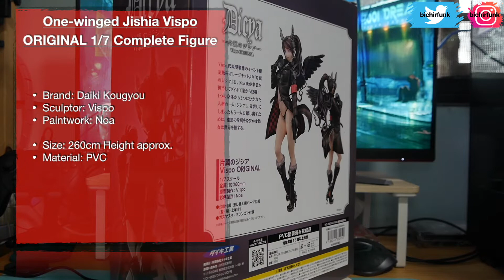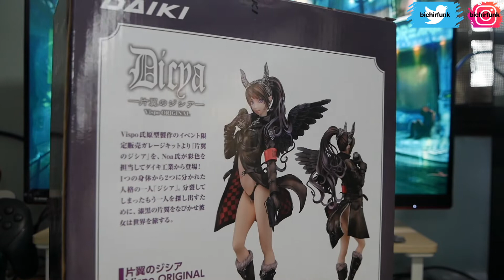Figurine "What's in the Box?!” #10 : One-Winged Jishia Vispo 1/7 Complete Figure.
#10 video of my “What’s in the box”figurine series.
My first figure from Daiki Kougyou. My first cast-off figure as well. Nice and attractive to look at, but it has it’s flaws.

Hope you guys enjoy the unboxing video as I did unboxing and making it.
Do leave a feedback or comment as it will help to improve future uploads and contents.